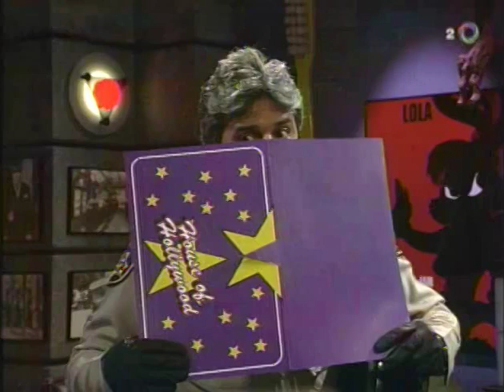Unhappily Ever After S03E10 - Eating Hollywood